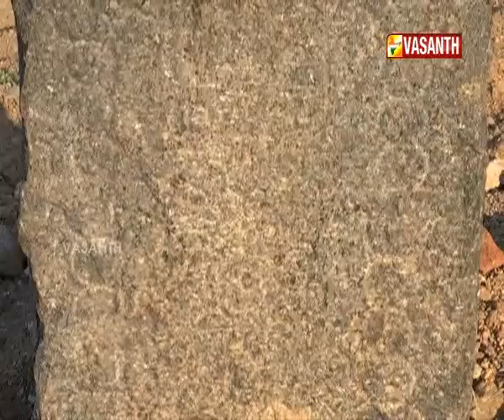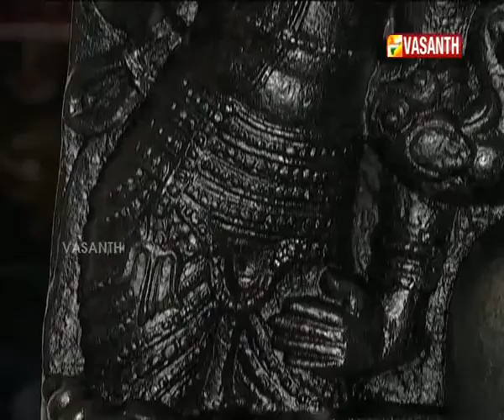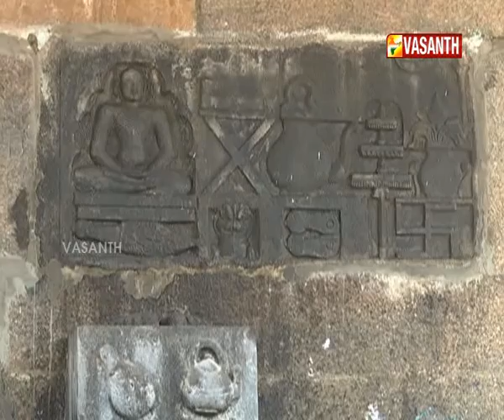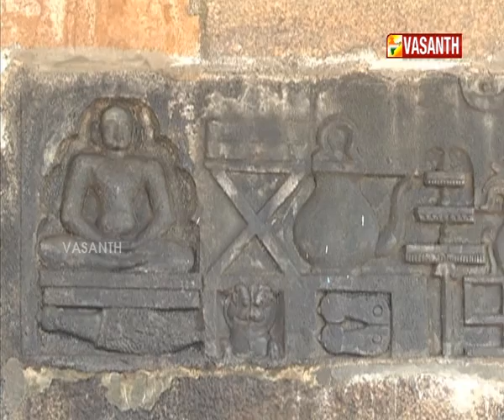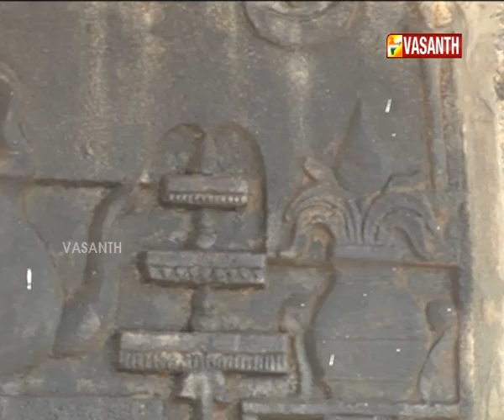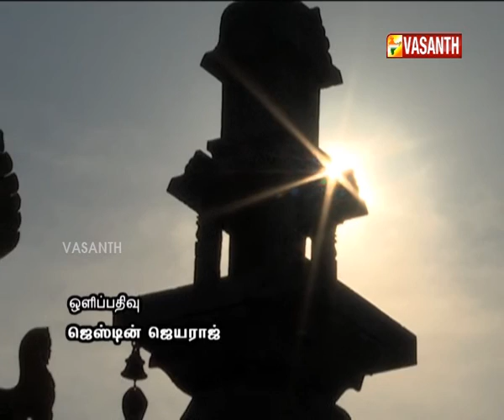Mann Pesum Sarithiram EPI 338